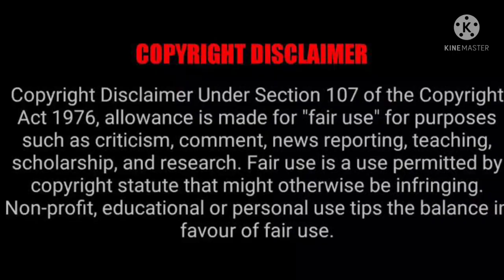the Vampire diaries Season 1 Episode 22 Explained in Malayalam.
The Vampire Diaries is an American supernatural horror romance television series created by Kevin Williamson based on the novels of the same name by author L. J. Smith. It follows Elena Gilbert portrayed by Nina Dobrev as she begins to get over her parents' death, when two vampires pull her into a world she didn't know before, Stefan and Damon Salvatore, portrayed by Paul Wesley and Ian Somerhalder, respectively.

Fair Use Copyright disclaimer: Copyright Disclaimer under section 107 of the Copyright Act 1976, allowance is  made for FAIR USE for purposes such as criticism, comment, news reporting, teaching, scholarship, education and research. This video has no negative impact on the original work instead we recommend it to public. It is not transformative in nature & we only use bits and pieces of videos to get the point across where necessary. Any footage in this video has only been used to communication (understandable) to audience only.  We don't plan to violate anyone's right.